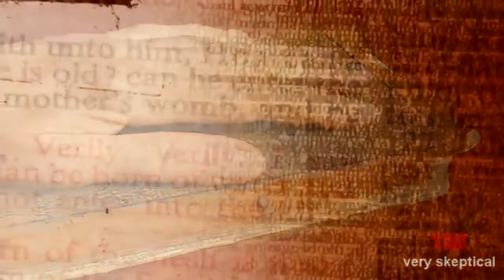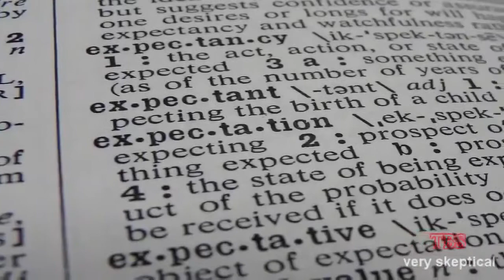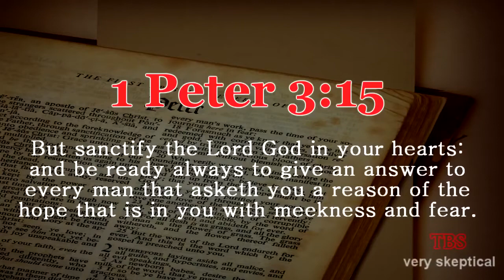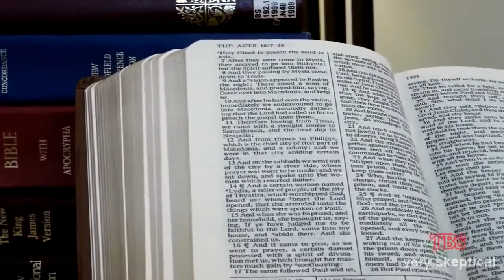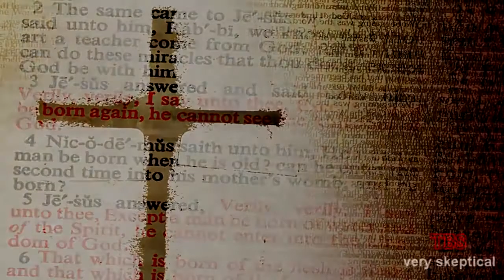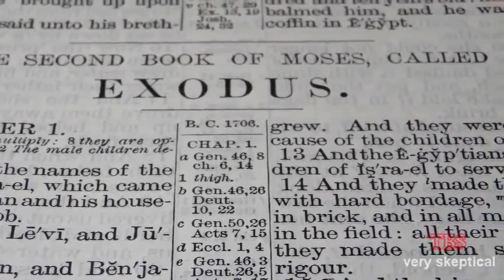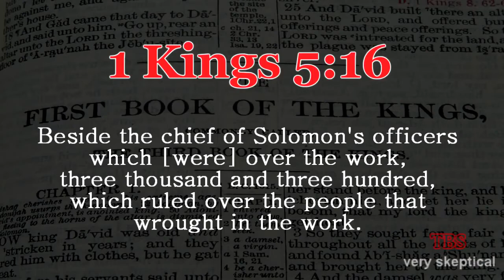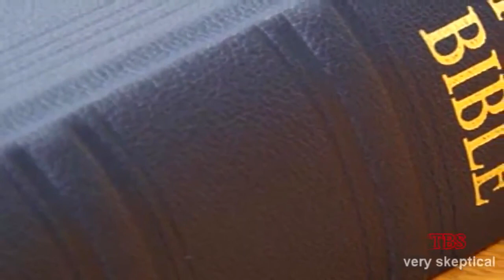Divine Inspiration vesves Biblical Inerrancy DOCUMENTARY NATIONAL GEOGRAPHIC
Divine Inspiration vesves Biblical Inerrancy : The Failed Hypothesis | Documentary Religion The following is not intended to be a comprehensive examination of . MEANING OF DOCUMENTRY.

The Bible is a collection of sacred texts or scriptures that Jews and Christians consider to be a product of divine inspiration and a record of the relationship between God and humans. Many.